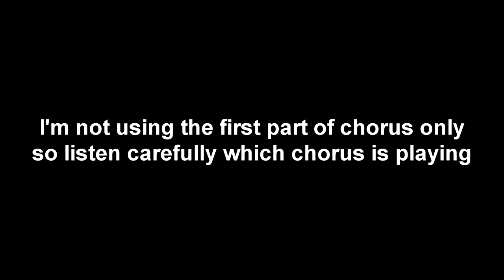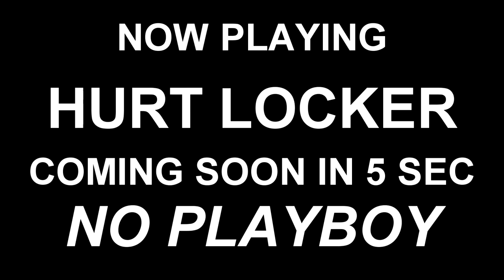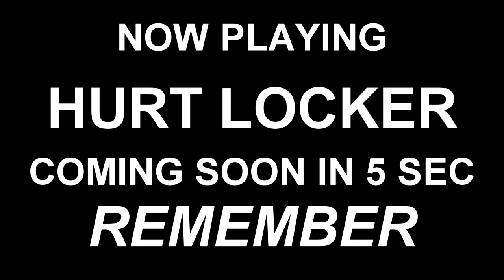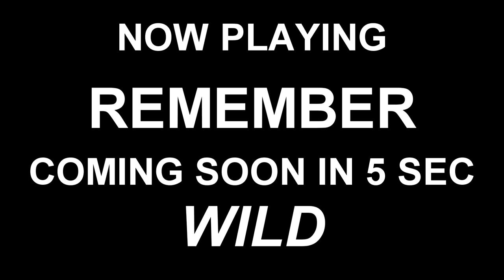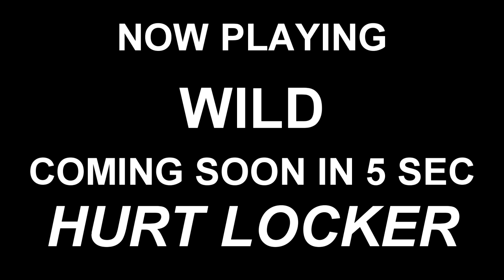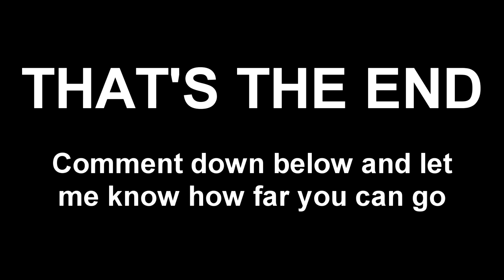Let's dance - Nine Muses Random Play Dance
- Drama
- Hurt Locker
- Sleepless Night
- Remember
- Love City